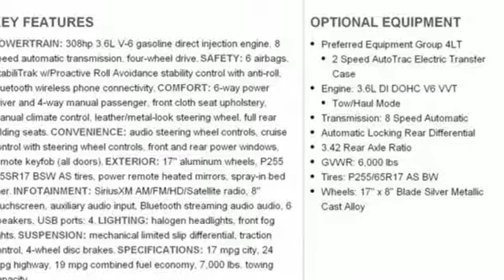New 2019 Chevrolet Colorado Bullhead City Laughlin, AZ #32740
Year: 2019
Make: Chevrolet
Model: Colorado
Trim: 4WD LT
Engine: 6 Cyl. 3.6L
Transmission: Automatic
Color: Silver Ice Metallic
Interior: Jet Black
Stock #: 32740
VIN: 1GCGTCEN3K1227174
Boasts 24 Highway MPG and 17 City MPG! This Chevrolet Colorado delivers a Gas V6 3.6L/222 engine powering this Automatic transmission. WINDOW, REAR-SLIDING, MANUAL, WHEELS, 17 X 8 (43.2 CM X 20.3 CM) BLADE SILVER METALLIC CAST ALUMINUM (STD), TRANSMISSION, 8-SPEED AUTOMATIC (STD).* This Chevrolet Colorado Features the Following Options *TRAILERING PACKAGE, HEAVY-DUTY includes trailer hitch and 7-pin connector, LT CONVENIENCE PACKAGE includes (C49) rear window defogger, (A28) rear-sliding window, (T3U) front fog lamps, (BTV) Remote vehicle starter system, (PPA) EZ-Lift tailgate and (DG6) outside heated power-adjustable, body-color, manual-folding mirrors , TOW/HAUL MODE, TIRES, P255/65R17 ALL-SEASON, BLACKWALL (STD), TIRE, SPARE P265/70R16 ALL-SEASON, BLACKWALL, TAILGATE, EZ-LIFT AND LOWER, SILVER ICE METALLIC, SEATS, FRONT BUCKET (STD), REMOTE VEHICLE STARTER SYSTEM, REAR AXLE, 3.42 RATIO.* Stop By Today *Come in for a quick visit at Findlay Chevrolet Buick GMC, 2565 Laughlin View Dr, Bullhead City, AZ 86429 to claim your Chevrolet Colorado!

Findlay Chevrolet Buick GMC is a trusted Kingman, Lake Havasu and Henderson, NV Chevrolet, Buick and GMC dealer alternative in Bullhead City, AZ. We specialize in new and used car sales and GM service. Visit us at 2565 Laughlin View Drive in Bullhead City, AZ, or call us with any questions! We're conveniently located next to the Laughlin/Bullhead International Airport. Kingman and Henderson, NV and Lake Havasu Chevrolet and Buick shoppers, view our hours and map page for easy directions to our dealership.